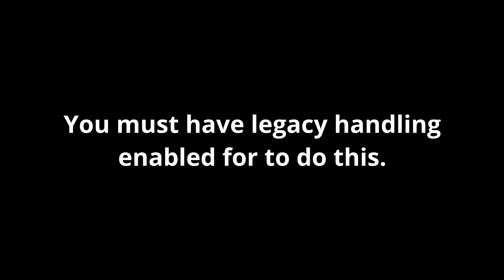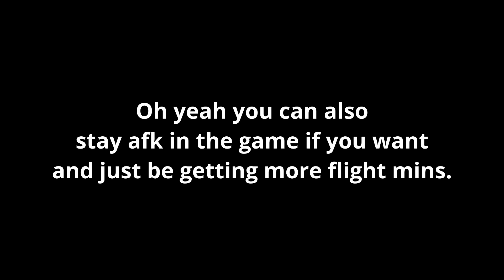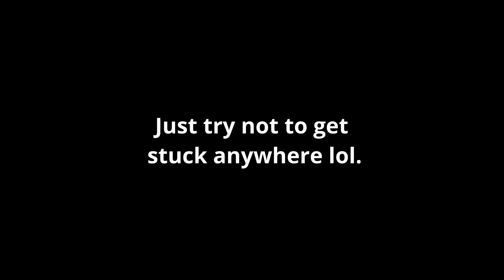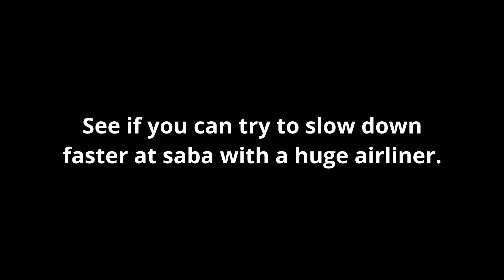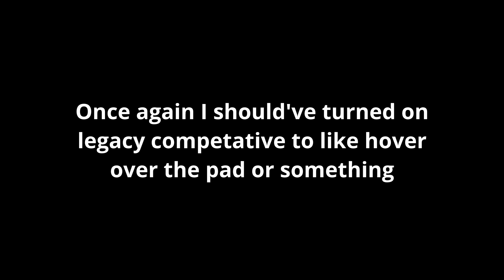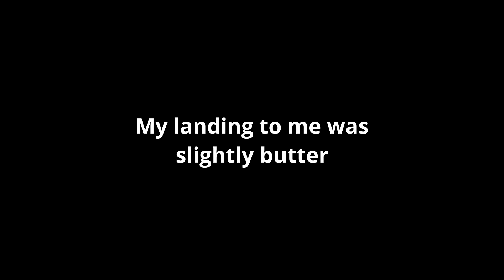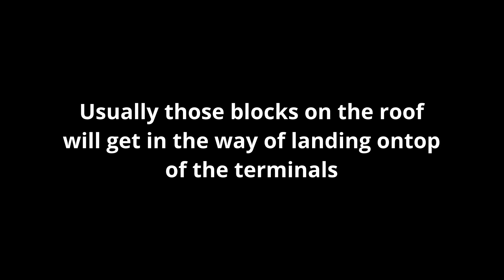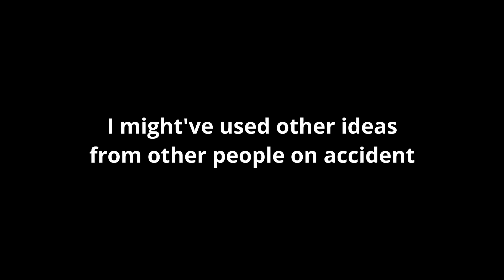13 Things to do when you're bored in PTFS(Roblox)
Game:Pilot Training Flight Simulator(Roblox)

My Main Equipment:
HP Pavilion Gaming Laptop(Main PC)
Logitech G203 Lightsync(Gaming Mouse)
Razor Huntsman Mini(Gaming Keyboard)

Recording/Encoding Softwares:
OBS Studio(Recording)
Davinci Resolve 17(Editing)
Pixlr E(Thumbnail editing)

©️Southy1068